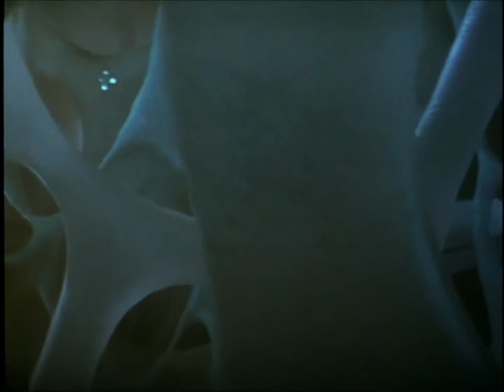Fantastic Voyage 1966 Trailer HD | Stephen Boyd | Raquel Welch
Fantastic Voyage 1966

A scientist is nearly assassinated. In order to save him, a submarine is shrunken to microscopic size and injected into his blood stream with a small crew. Problems arise almost as soon as they enter the bloodstream.

Director: Richard Fleischer
Writers: Harry Kleiner (screenplay), David Duncan (adaptation)
Stars: Stephen Boyd, Raquel Welch, Edmond O'Brien